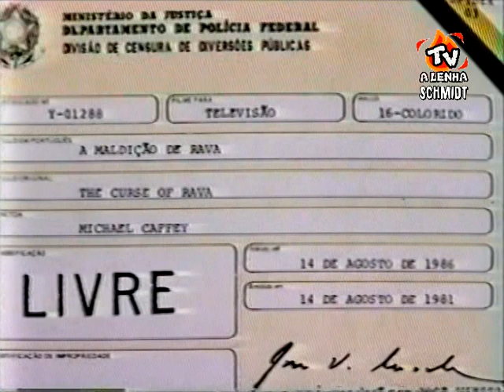HOMEM-ARANHA (SÉRIE DA TV 1977) C/ CERTIFICADO DE CENSURA PÚBLICA-TV MANCHETE / HERBERT RICHERS /